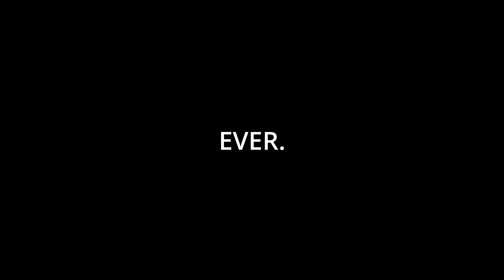The best community| HOLDFAST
There is no experience close to this, here is a small compilation from two matches of Holdfast: Nations at War.